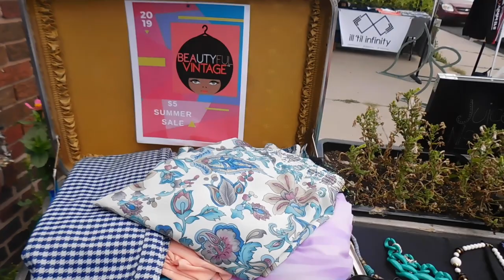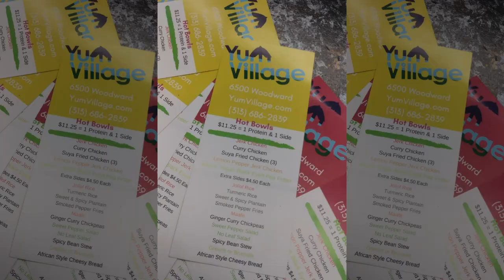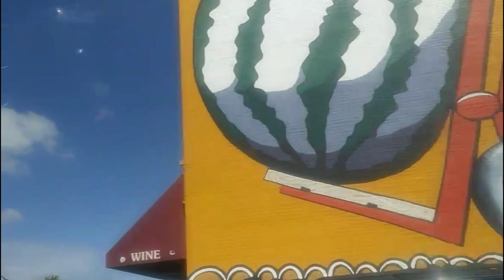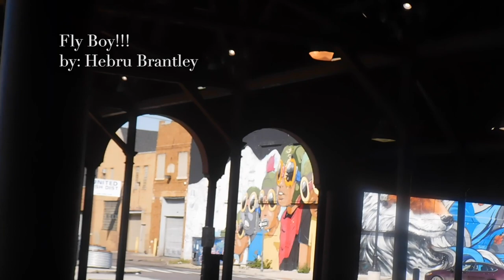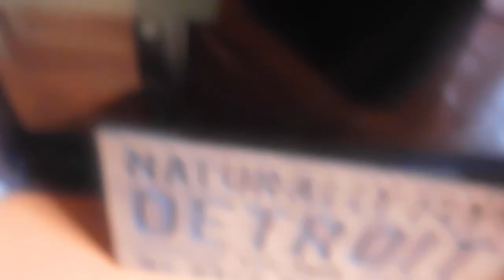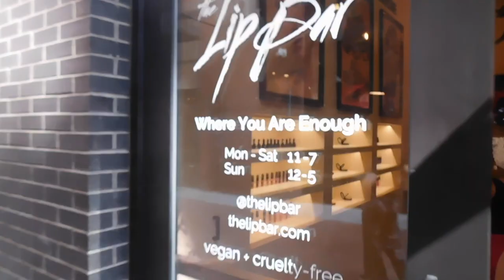Issa Big Girl Summer | Detroit & Body Positive Pool Party Vlog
First time in Detroit and I had a blast!!!

Twitter. @fullstyleinc